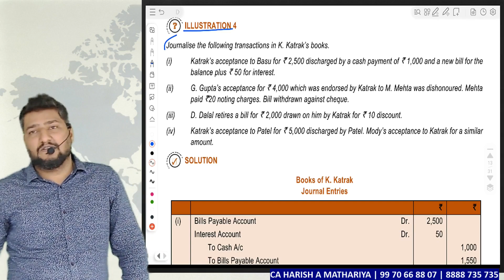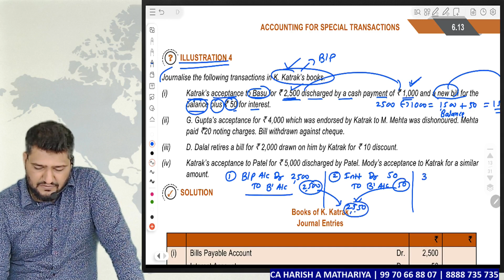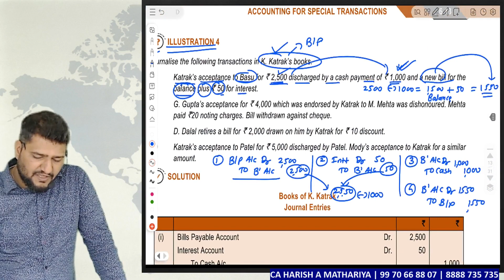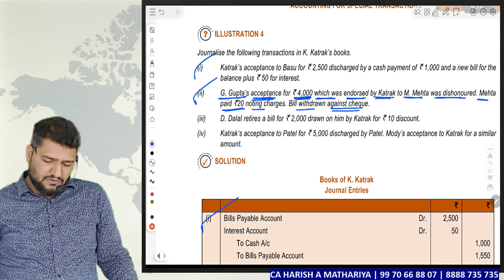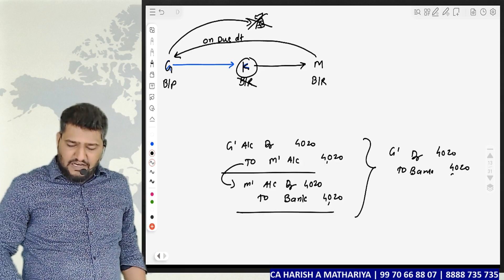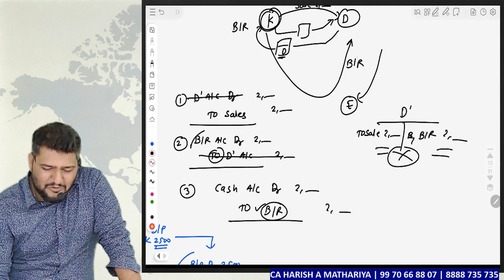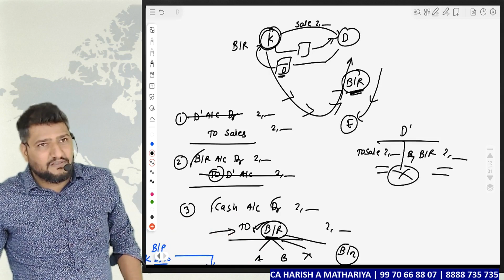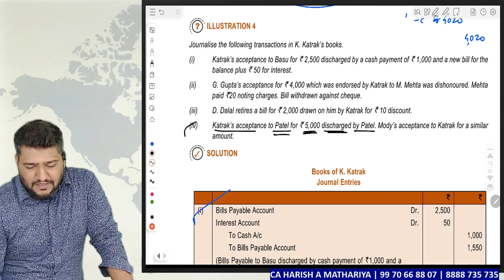Lec 5 | Chap 6.1 Bills of Exchange | Accounts for CA Foundation Dec 2023 | CA CS Harish A Mathariya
Master the essentials of Bills of Exchange with CA Harish A Mathariya in this insightful lecture for CA Foundation Dec 2023. Explore the intricacies of accounts, understand the core concepts, and excel in your exam preparation. Don't miss out on this valuable CA Foundation resource!

Remember to engage with the video by liking it and sharing it within your network. Happy learning!

CA Foundation
Bills of Exchange
Accounts
Exam Preparation
CA CS Harish A Mathariya
CA Foundation Dec 2023
Expert Guidance
Financial Accounting
Banking Transactions
Financial Instruments